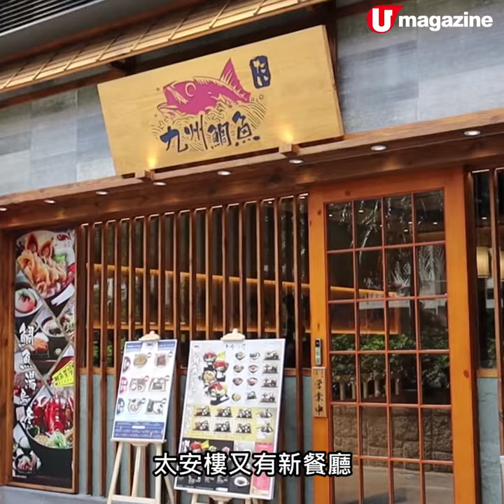太安樓新店！濃香鯛魚湯專門店 龍蝦泡飯+超巨鰻魚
太安樓又有好嘢食！今次係主打鯛魚湯嘅日本餐廳，招牌鯛魚湯底用80斤日本黑鯛魚骨熬煮而成，味道香濃唔腥，仲帶有鮮甜味，好高質～

【INFO】
九州鯛魚
地址：西灣河筲箕灣道57-87號太安樓地下G25號舖
電話：28193299
營業時間：星期一至日11:30am-10pm
全方位緊貼《U Magazine》社交平台